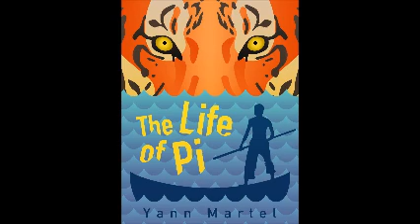Life of Pi Ch 23